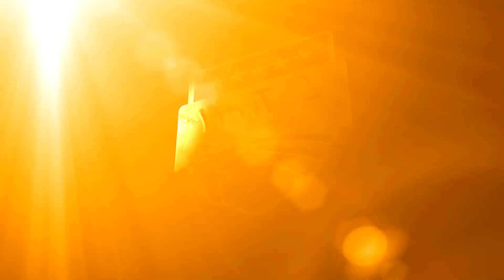Mikołajki UKS 7 z trenerem Marcinem Stefańskim i Naną Foullandem | Trefl Sopot